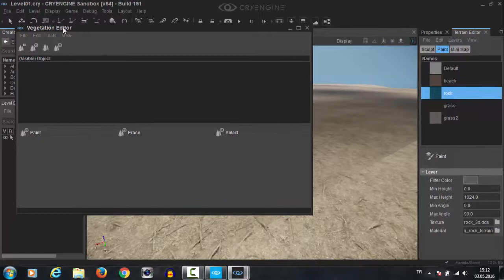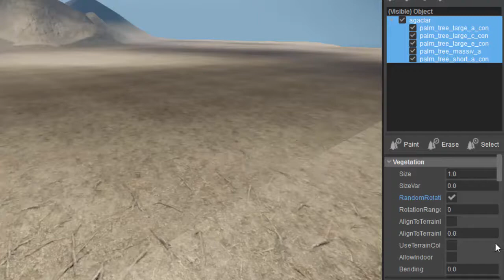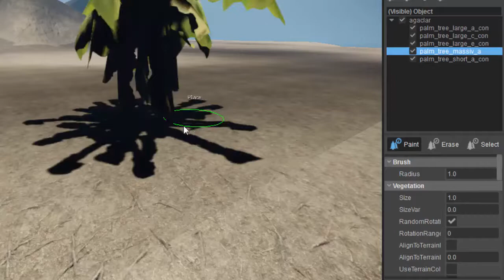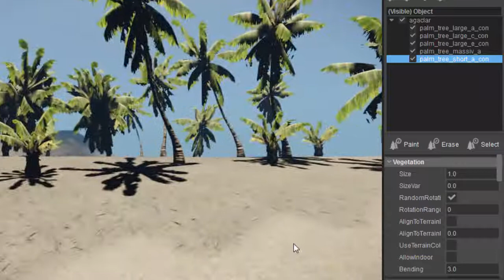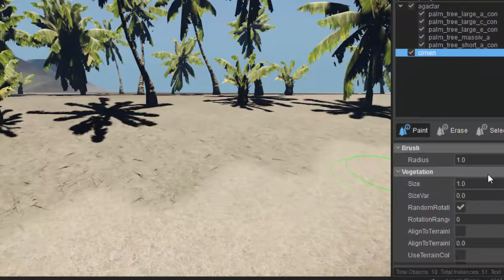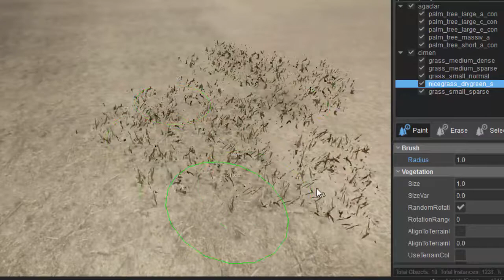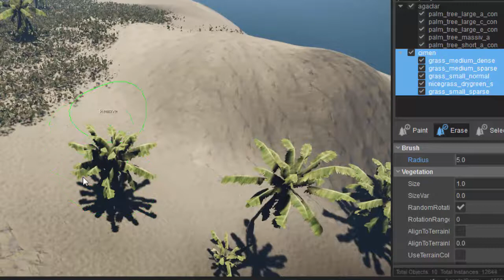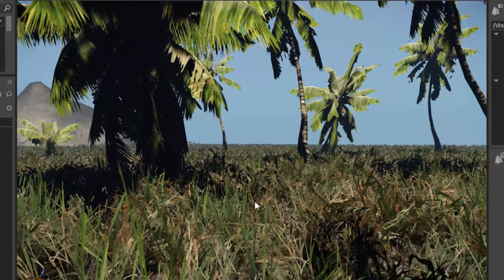CRYENGINE 5 Bitki Örtüsü Oluşturma - Ders 5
CryEngine 5 Oyunumuzda bu ders ağaç çimen gibi bitki örtüsü oluşturacağımız objeleri nasıl ekleyeceğimizi, vegedation editor aracımızı nasıl kullanacağımızı göreceğiz...